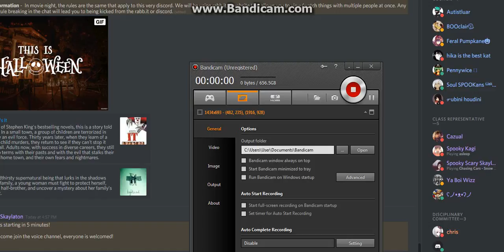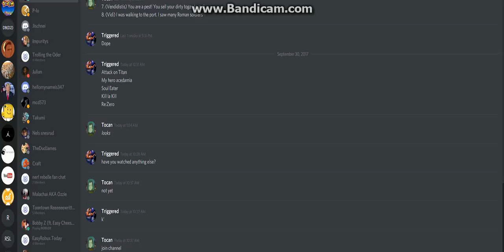Pumped Up Kicks Done Right